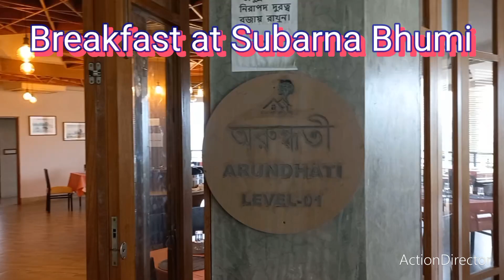🥗সুবর্ণভূমি রিসোর্ট এ সকালের নাস্তা।🥘 🧀Breakfast at Subarna Bhumi Resort🍞